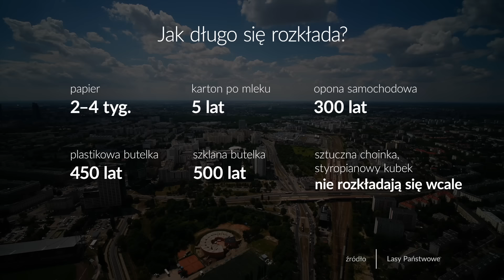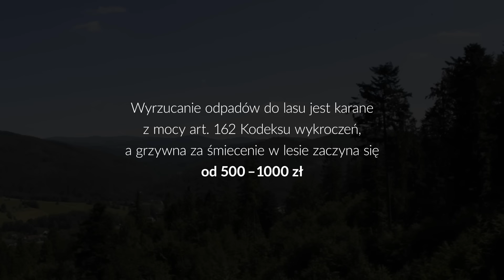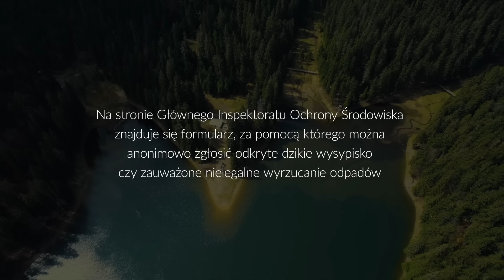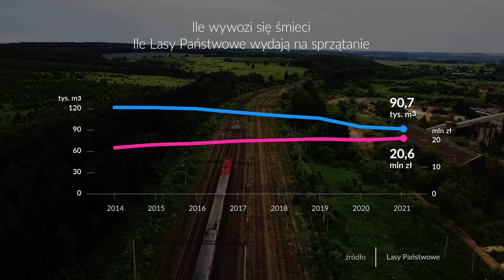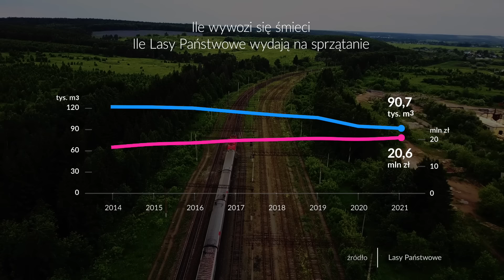Miliony na sprzątanie lasów - Szczerze o pieniądzach odc. 192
Grube miliony złotych wydajemy rocznie na sprzątanie po samych sobie. Chodzi o zanieczyszczenie lasów. Mimo wielu lat edukacji wyrzucanie śmieci w lesie wciąż jest czymś powszechnym. Chociaż jest to karane z mocy art. 162 Kodeksu wykroczeń, a grzywna za śmiecenie w lesie zaczyna się od 500–1000 złotych.  Co ciekawe w kwestii dbania o środowisko bardziej wyedukowane i odpowiedzialne są dzieci - mówi w najnowszym odcinku programu @szczerze_o_pieniadzach  Krzysztof Wiskowski z Lasów Miejskich Warszawa a zaprasza Ernest Bodziuch.
Dofinansowano przez @mripsRP w konkursie @PoPierwszeRodzina